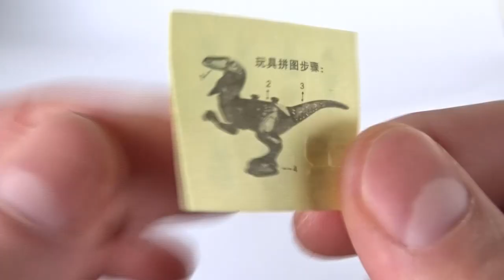Myśleliście że ostatnio było słabo ? Pffff PA NA TO !